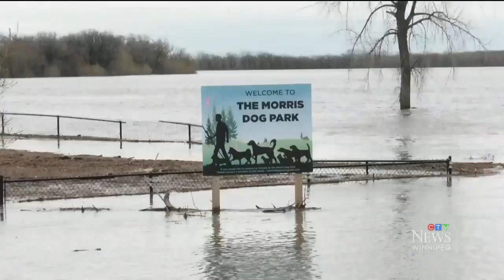In depth coverage of Manitoba flooding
The latest forecast in Manitoba shows the flooding situation could get worse before it gets better.

On Thursday, the province released its latest flood bulletin, saying a potentially severe weather system is being monitored.

The system could bring anywhere from 20 to 50 millimetres of rain to southern and central Manitoba, with the majority of it expected to fall on Friday.